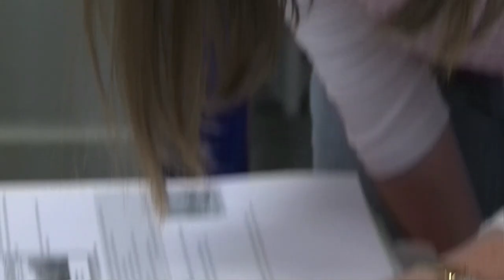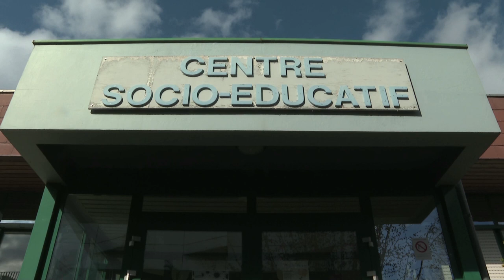203. Accueil des enfants du personnel prioritaire - Souffel PLAY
Dès l'annonce de ce 3ème confinement, la municipalité de Souffelweyersheim, en partenariat avec l'Éducation Nationale et la FDMJC, s'est tout de suite organisée pour proposer un accueil des enfants des personnels prioritaires du secteur.